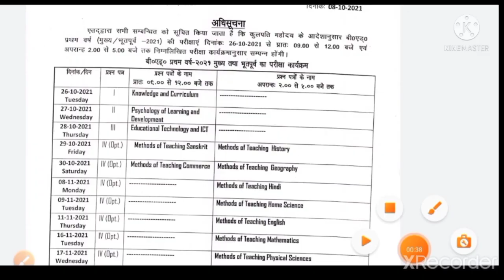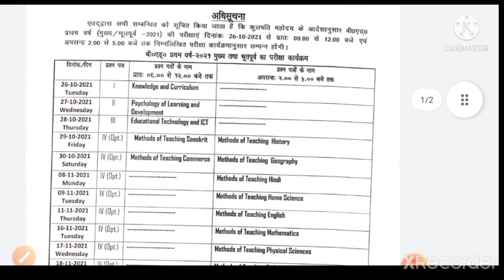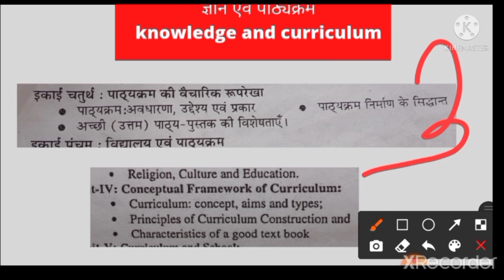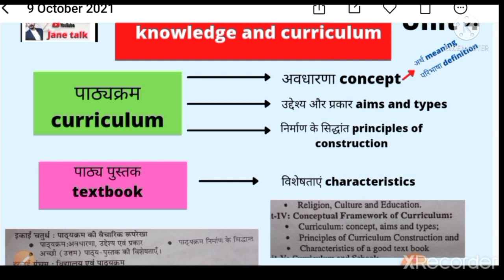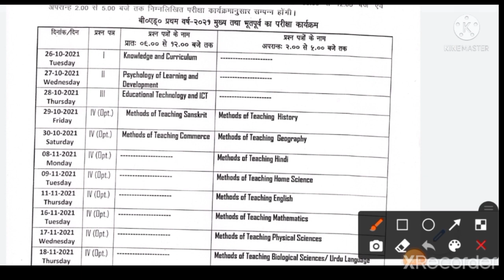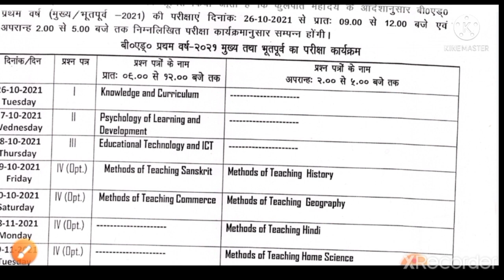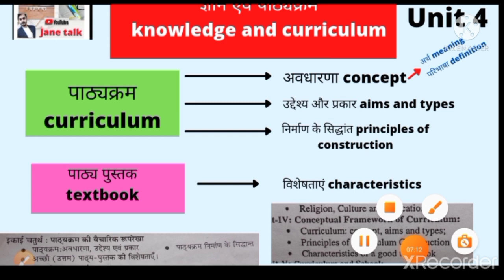rmlau BEd 1st how to start exam preparation / परीक्षा की तैयारी कैसे करें